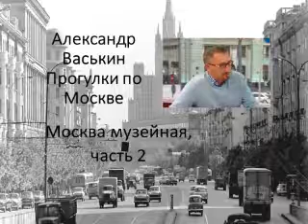Москва музейная, часть 2 (Прогулки по Москве с Александром Васькиным и Ириной Кленской)